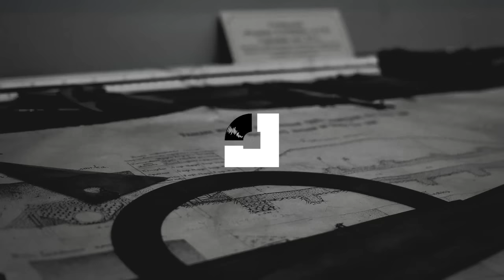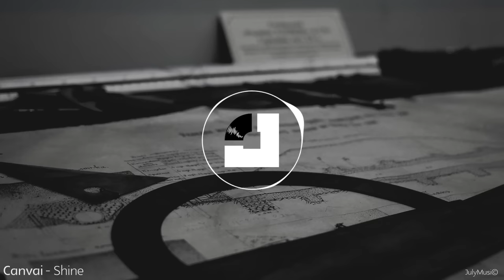Canvai - Shine | JulyMusic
JulyMusic, No copyright. No limits.

▫ Name of the song / Nombre de la canción
Shine

▫ Artist / Artista
Canvai

▫ Genre / Género
Electro

▫ Background of the video / Imagen de fondo del vídeo

▫ License to use this song / Licencia para usar esta canción

-To use this song, you have to include the name of the song, the artist, the links of his/her social networks and the Youtube link of this track.

▫ About / Información

➣ JulyMusic is a record label dedicated to share FREE music WITHOUT COPYRIGHT.

➣ JulyMusic es un sello discográfico dedicado a compartir música GRATIS y SIN DERECHOS DE AUTOR.

▫ SEND YOUR SONG / ENVÍA TU CANCIÓN